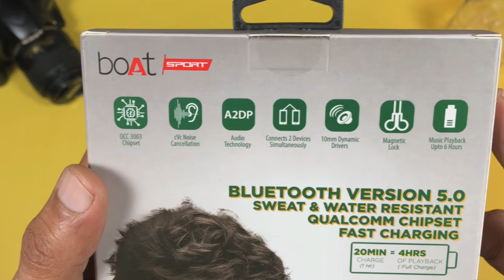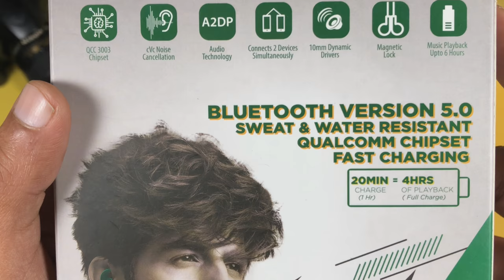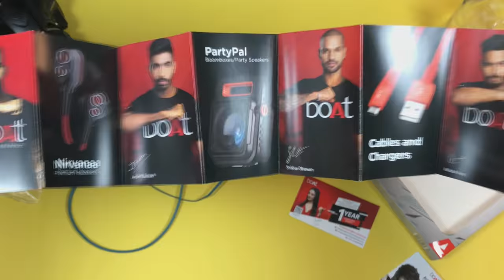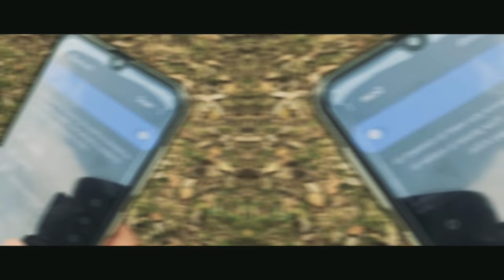BOAT ROCKERZ 255PRO❤!!(unboxing +review)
BOAT ROCKERZ 255PRO
Is just launched product by boat it is updated version of boat rockerz 255 and i must say ,its really amazing and sounds great with great built and standard delivers excellent performance, at such a price 1299 rs . and also available in great colours😍.

Error:- 20 minutes charge can perform for 4hours and it will take 1hr to fully charge the neckband , sorry for the mistake guyzz , do apologise🙏

link to buy